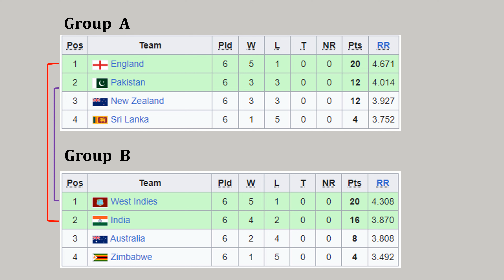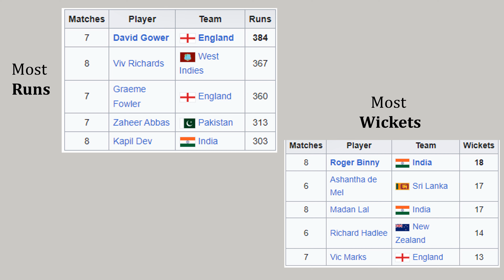Cricket World Cup 1983 Prudential Cup '83: Cricket World Cup Series Part 4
Cricket World Cup 1983 Prudential Cup '83: Cricket World Cup Series Part 4. This clip is about the Cricket World Cup 19839.

COPYRIGHT LAWS AND PROPOSALS: Act of 4 February 1994 on Copyright and Related Rights This video is fair use under U.S. copyright law because it is noncommercial and transformative in nature, uses no more of the original than necessary, and has no adverse effect on the market for the original work.